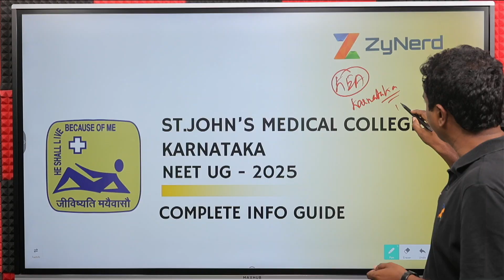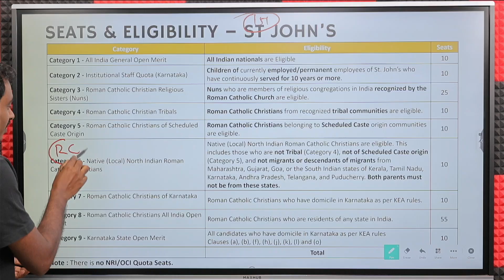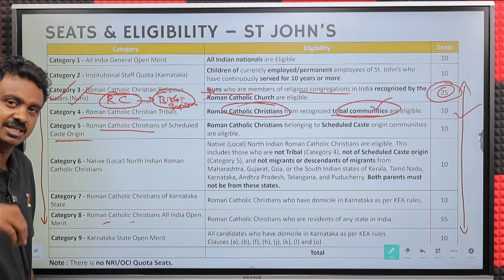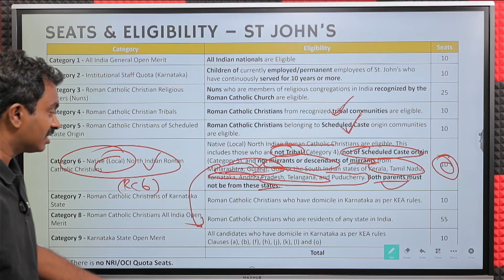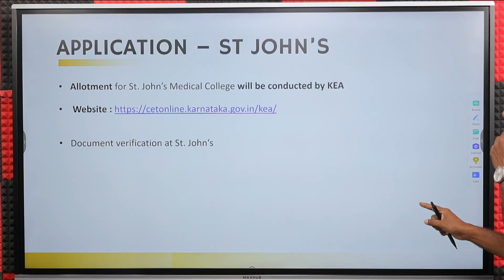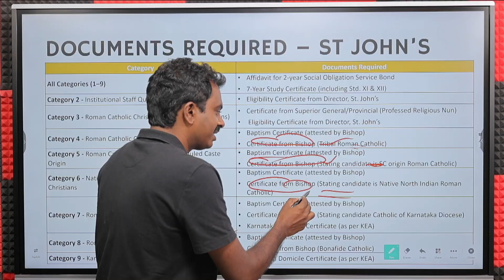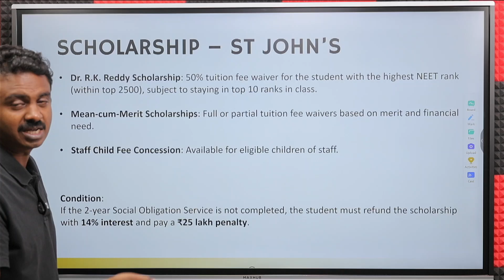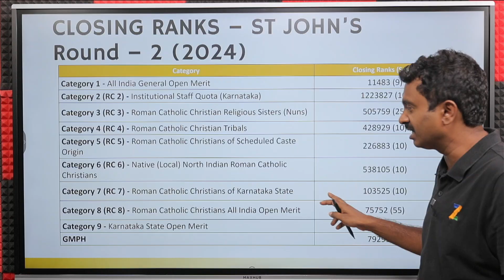ST.JOHN’S Medical College Karnataka | Complete Info Guide | NEET UG – 2025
In this video, we have explained in detail about the complete information on ST.JOHN’S Medical College Karnataka for NEET UG – 2025

🏛️ Karnataka Counselling
Address: Karnataka Examinations Authority,
Sampige Road, 18th Cross,
Malleshwaram, Bangalore - 560012.
📞 Helpline: 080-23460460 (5 Lines - From 10.00 am to 6.00 pm)

🏛️ St. John's National Academy of Health Sciences
Address: St. John's National Academy of Health Sciences,
Sarjapur Road, Bangalore - 560034, Karnataka, India.

0:00   Introduction
1:11   Basic Eligibility
2:32   Seats & Eligibility
8:21   Fee Structure
9:29   Application Process
11:05  Documents Required
13:18  Bond & Discontinuation Penalty
14:26  Scholarship
14:59  Closing Ranks
16:53  Conclusion